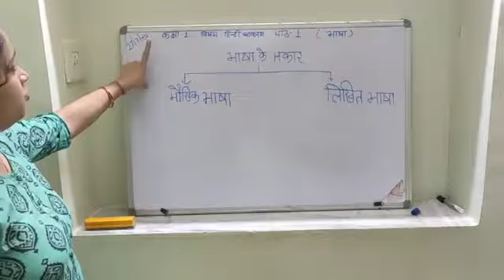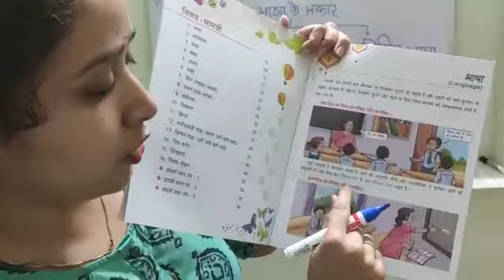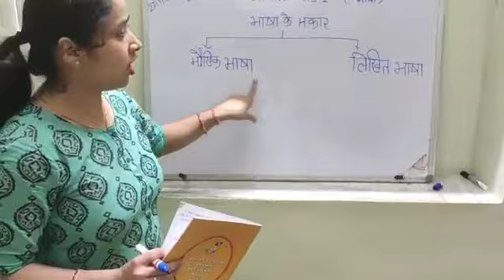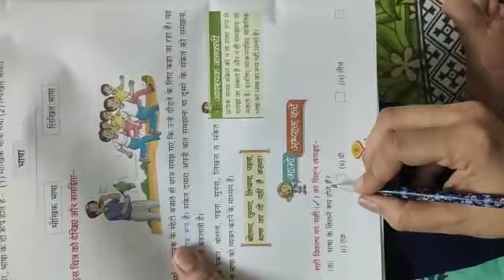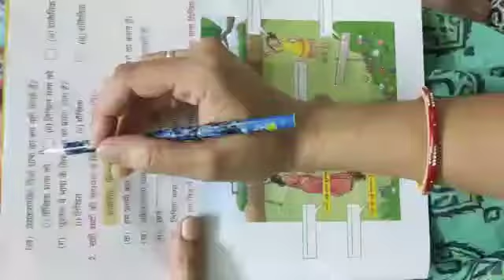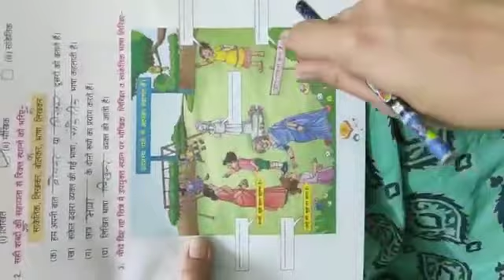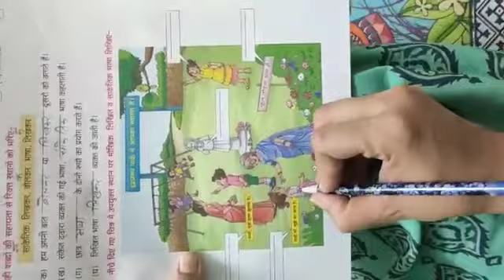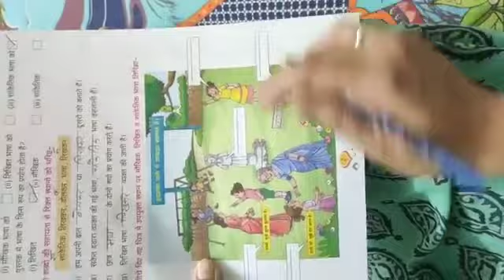Class 1st subject Hindi Grammar (lesson 1) Bhasha